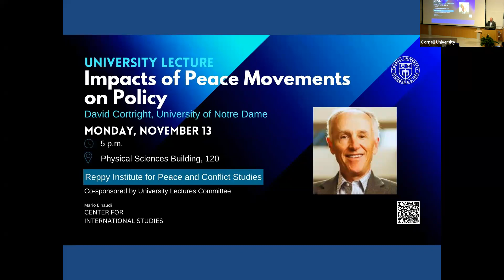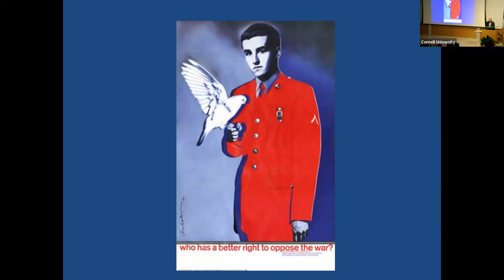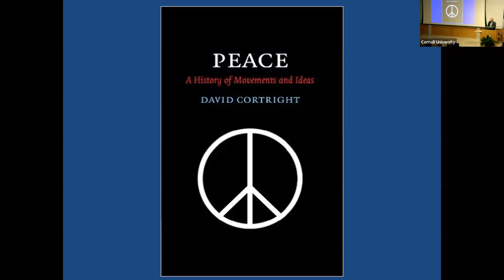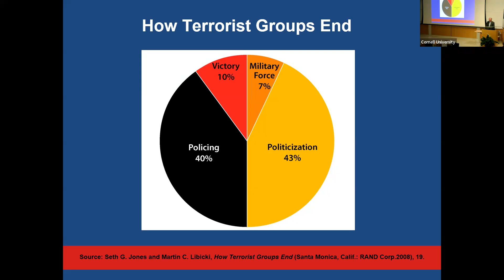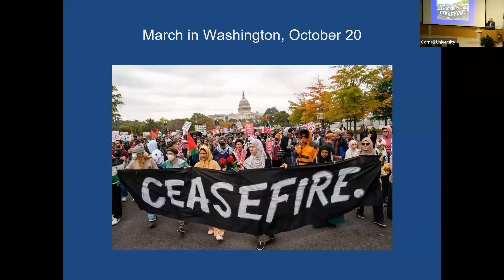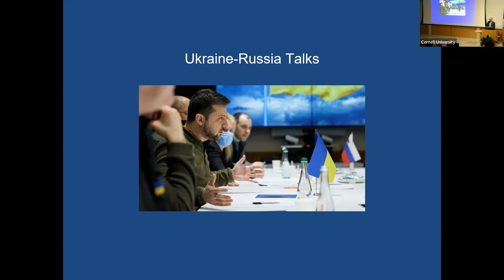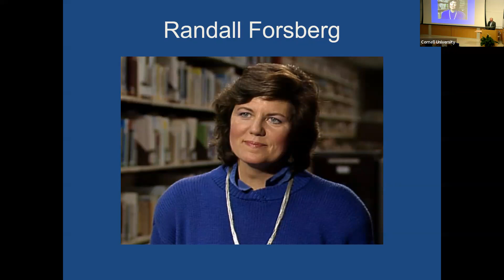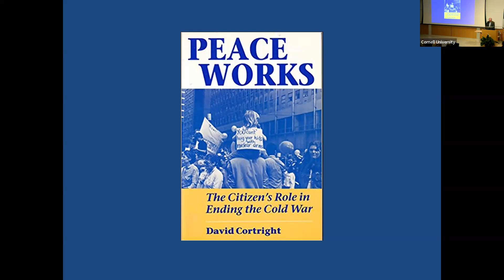University Lecture with David Cortright: Impacts of Peace Movements on Policy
Politics and Protest: Historical, Sociological, and Political Perspectives

Drawing from first-hand experience and research into the U.S. nuclear freeze movement of the 1980s and the Iraq antiwar movement of 2002-09, David Cortright (University of Notre Dame) will discuss the challenge of attempting to evaluate if policy is shaped by social movements against war and nuclear weapons.

By examining specific episodes and social action campaigns and their impacts, he will review, and in some cases contest, historical and political interpretations of these events. His arguments will engage sociological debates on the boundaries between civil resistance movements and engagement in institutional politics and  include a set of conclusions on strategies for peace and disarmament action.

David Cortright is professor emeritus of the practice at the Keough School of Global Affairs at the University of Notre Dame. Previously, Cortright was the director of policy studies at the Keough School’s Kroc Institute for International Peace Studies and director of the institute’s Peace Accords Matrix project, the largest existing collection of implementation data on intrastate peace agreements.

Cortright has written widely about nonviolent social change, nuclear disarmament, and the use of multilateral sanctions and incentives as tools of international peacemaking. He has provided research services to the foreign ministries of Canada, Denmark, Germany, Japan, the Netherlands, Sweden, and Switzerland, and has served as consultant or advisor to agencies of the United Nations, the Carnegie Commission on Preventing Deadly Conflict, the International Peace Academy, and the John D. and Catherine T. MacArthur Foundation.

This event is a University Lecture hosted by the Reppy Institute for Peace and Conflict Studies.